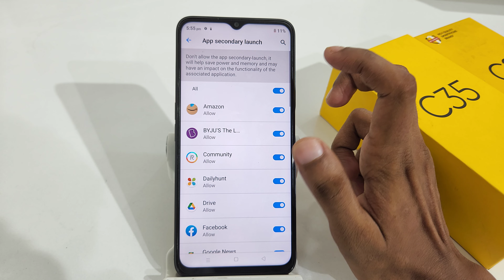how to stop background running apps in Realme C35 | Realme C33 me auto launch apps kaise hataye